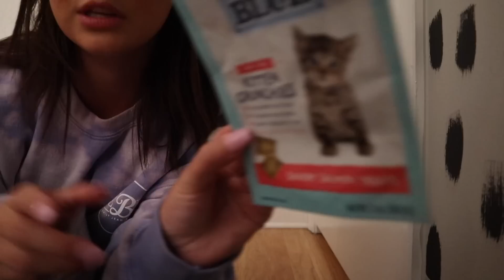Wind Down with Me - Shower & Skincare Products, Creating Routine || EJB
UP NEXT: Q & A